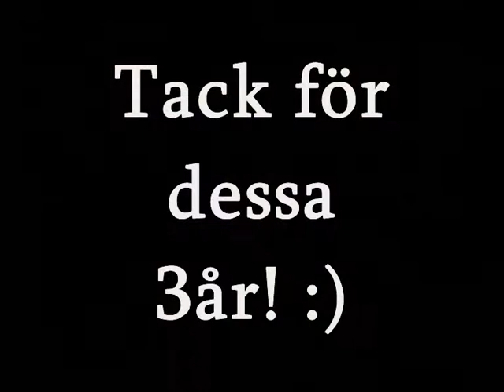avlslutningslunch på gudmundråskolan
avslutningslunch på gudmundråskolan 2010. Våra kära lärare... saknar en skruv eller två :)